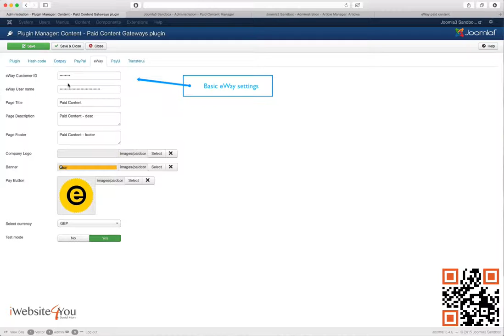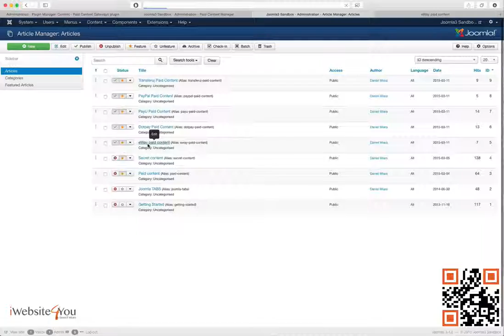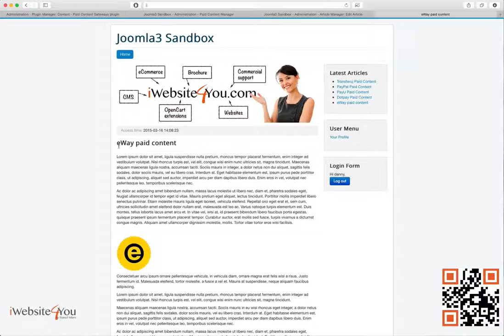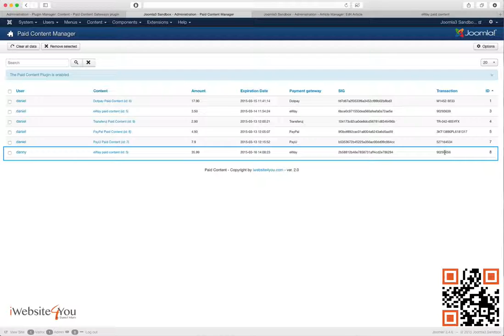Joomla :: Paid Content 2 eWay part 2/5 (english)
Paid Content 2 - component is the best for paid content, paid access to Joomla article.